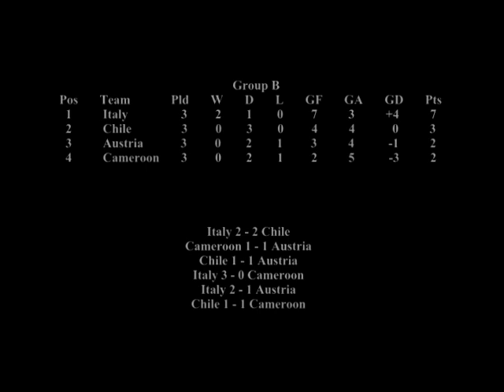Austria vs Chile Group B World cup 1998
Sự cố gắng của cả 2 đội Áo và Chile, tuy hòa nhưng cũng đã cống hiến cho người hâm mộ những bàn thắng đẹp và đáp ứng sự mong đợi của khán giả